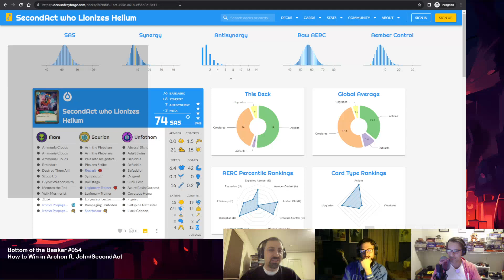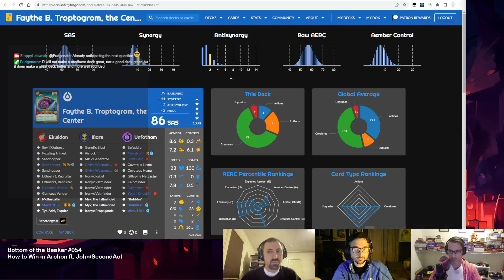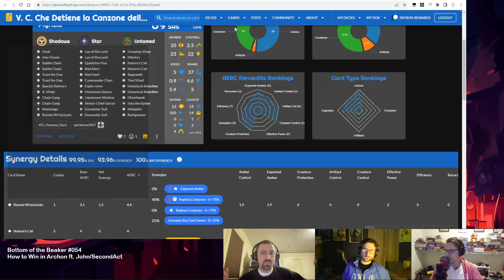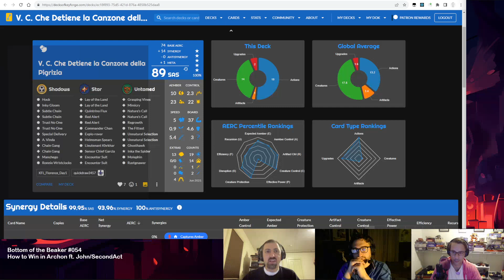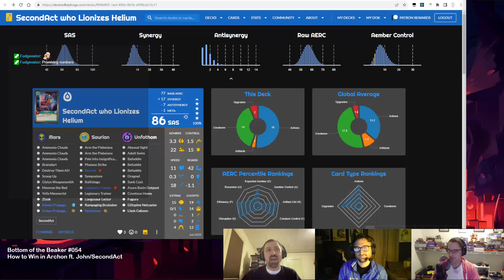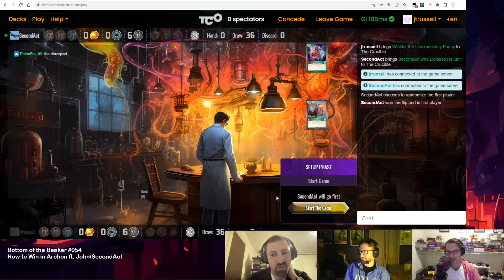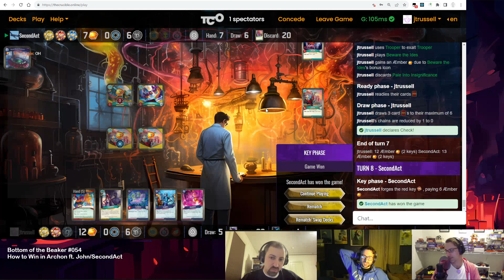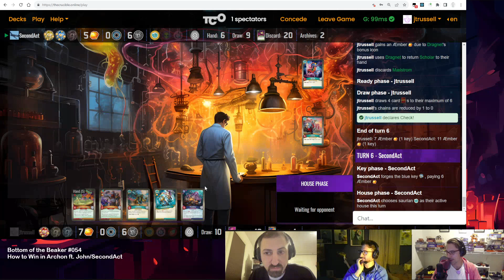Bottom of the Beaker #054 - How to Win in Archon ft. John AKA SecondAct